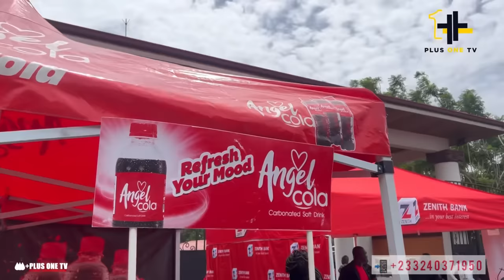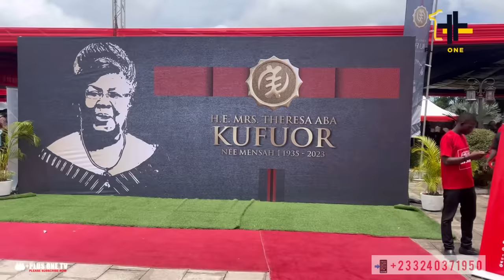Prez Addo&wife ,Vice Prez & Wife,Dr Kwaku Oteng,Chedda,Alan Cash & Dignitaries Arrive At Funeral 💔